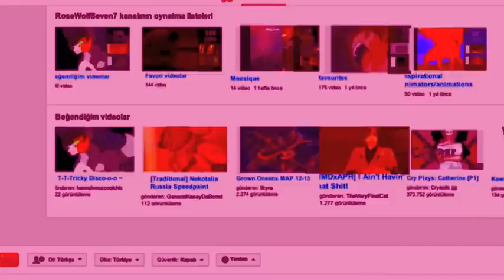HEEEELLP!!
Apparently my username is now Goruntuleme owo
I DON'T EVEN KNOW ANYMORE ;A;
/What if youtube actually changed its layout to this?? THAT WOULD BE A NIGHTMARE!! DDDX
Here is the website I used to make the yt all shaky. bop
enjooooy